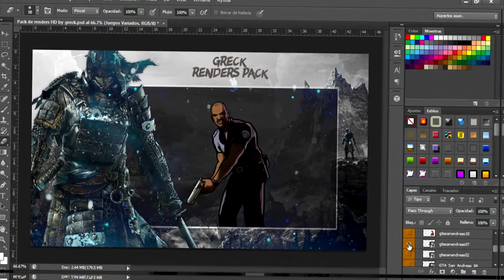2017 Renders Pack - Super pack de Renders HD- Para Photoshop (FREE)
- Descarga -

2-Dar like a los videos (SER ACTIVO) si no eres activo no te lo haré
3-Comentar como quieres el Banner ( 1 sola vez no spamear en todos los videos.
4- TENER PACIENCIA , mientras mas me insistas menos te lo haré.